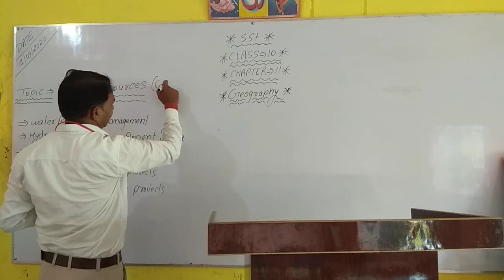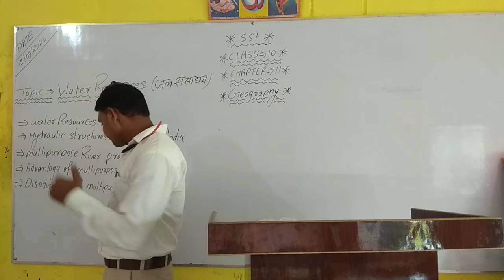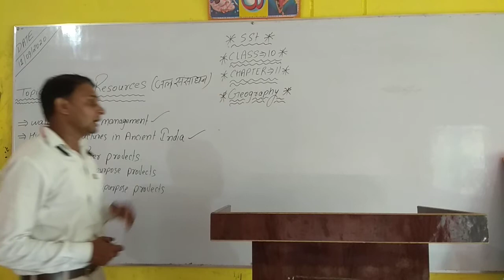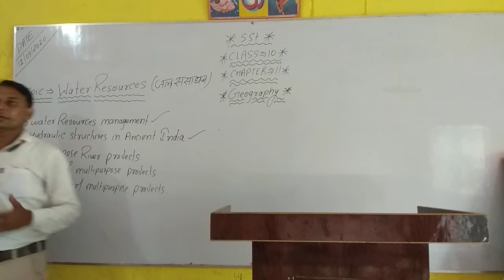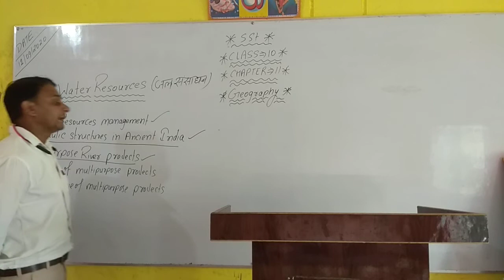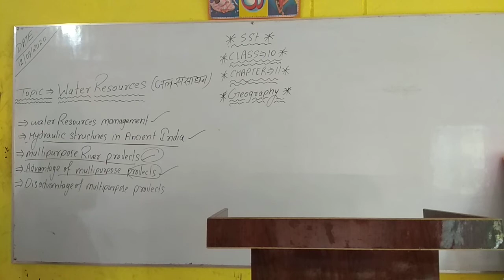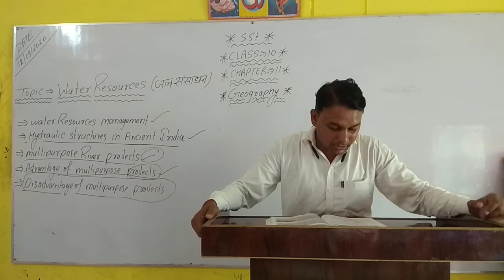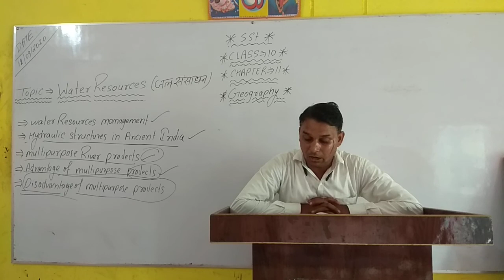Class 10 SSt